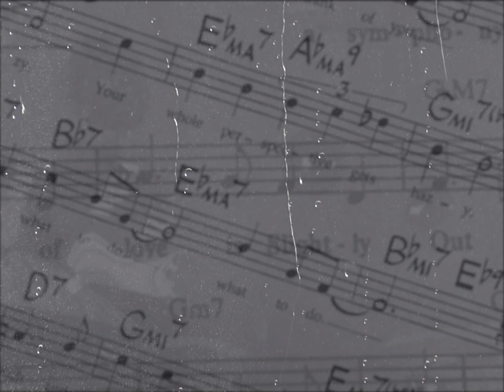Людмила Сваровская - Июньский дождь